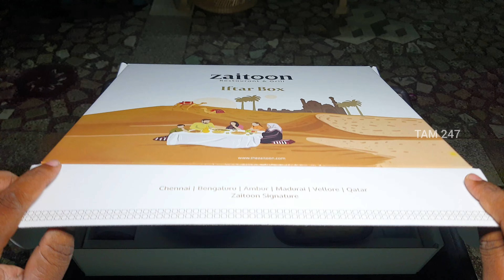Zaitoon Iftar Box || Katpadi || Vellore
Zaitoon Vellore Iftar Box Unboxing

Iftar Box available till Ramzan

Cost : 550 INR